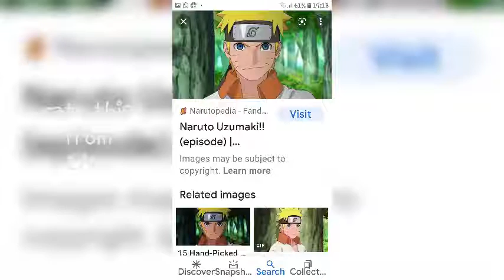Kyle anime movie